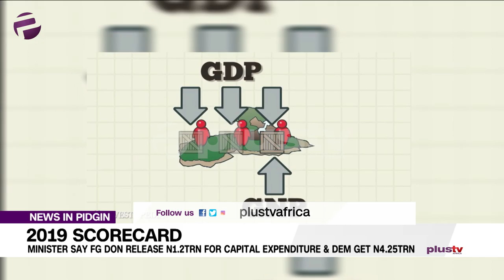Minister Say FG Don Release N1.2TRN For Capital Expenditure & Dem Get N4.25TRN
The Federal Government don release 1.2 trillion for capital expenditure, wen e stand for wan  50 percent capital performance for the 2019 fiscal year.